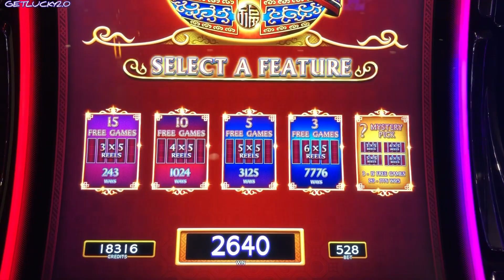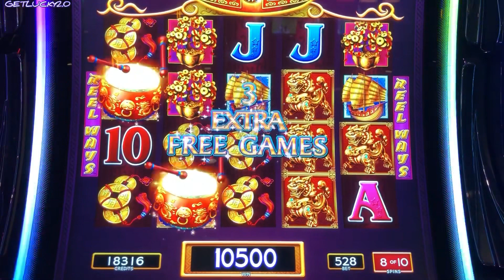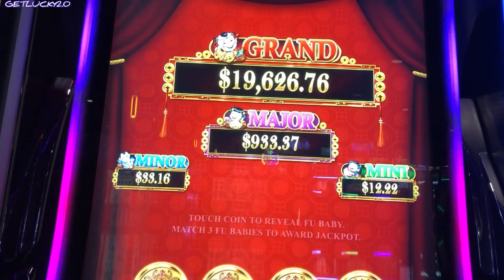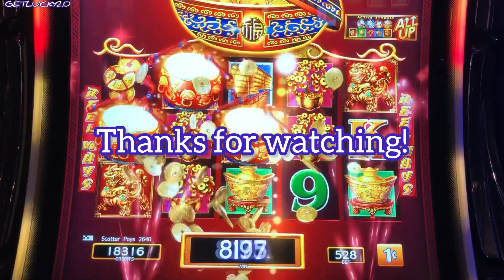BIG WIN ON DANCING DRUMS SLOT MACHINE 🎰 BONUS AND RETRIGGERS 👍😁✅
Hello.